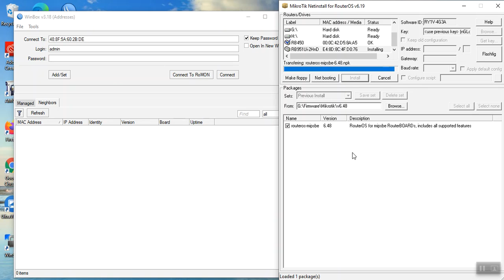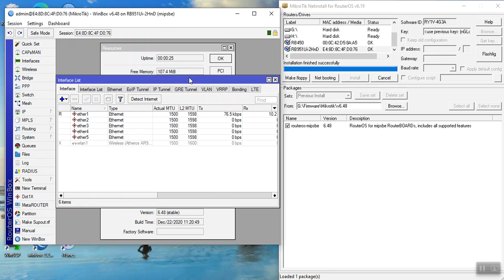Upgrade RouterOS 6.48 on Mikrotik RB951Ui-2HnD